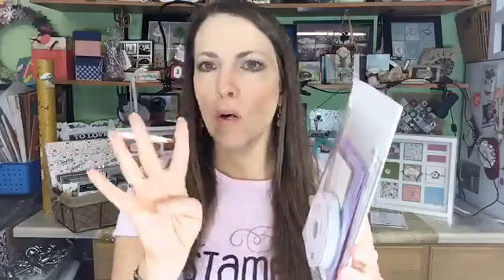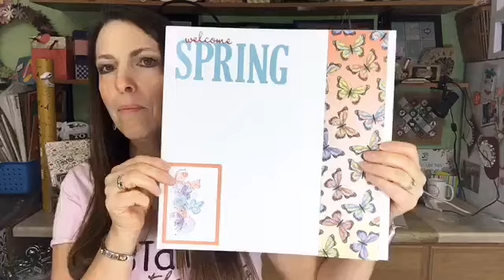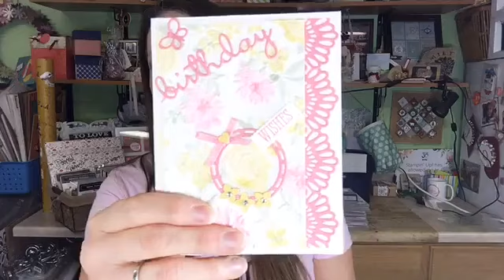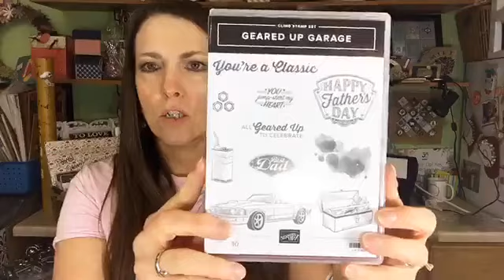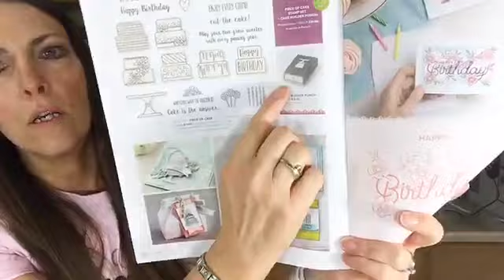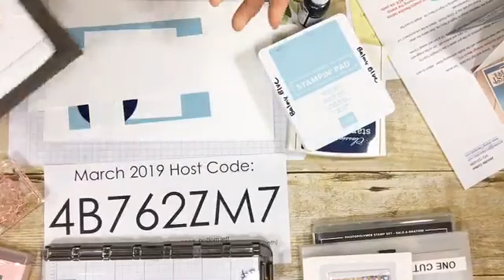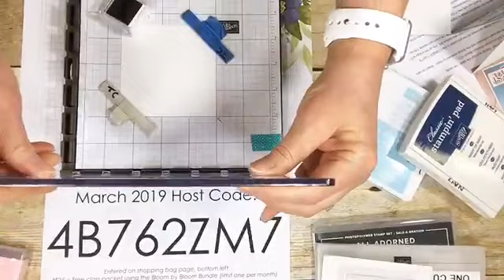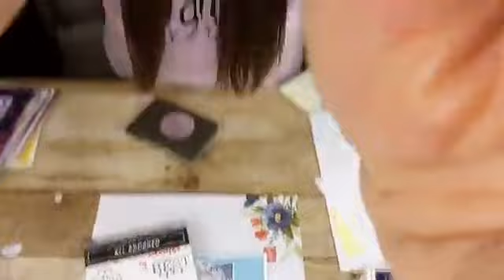Jennifer's March 2019 Facebook Live News and Stamping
Here are some helpful links!  Let me know if you have any questions.

To be entered into the drawing, watch the video on FB

Click Join the Fun, then Join Now in the center of the page.  Then after the agreement choose the kit, click no to stampin rewards, then “apply”.  Choose the free business items.  Now you can type in what you want in the kit!

Jennifer